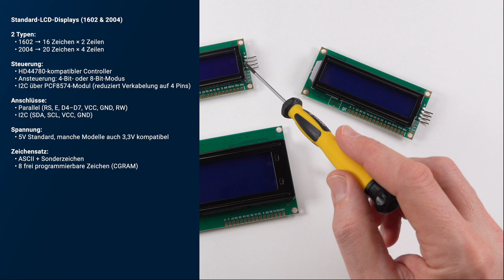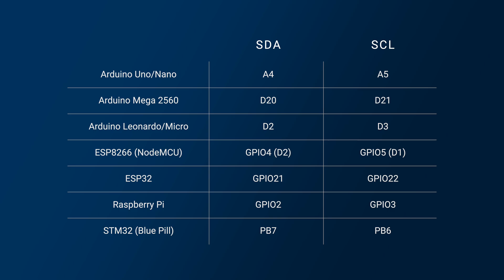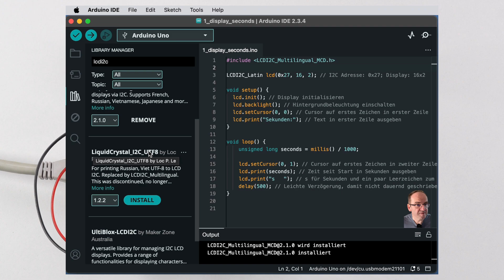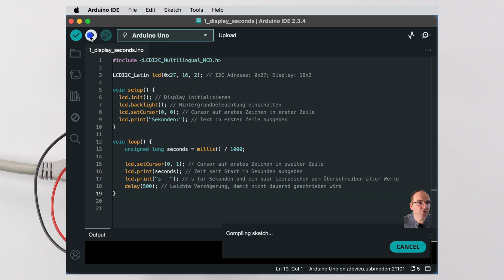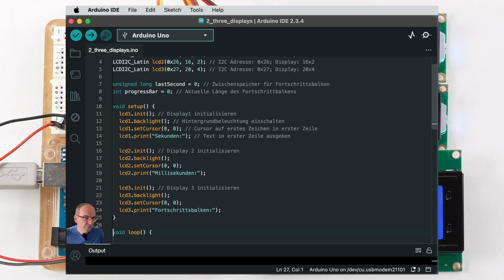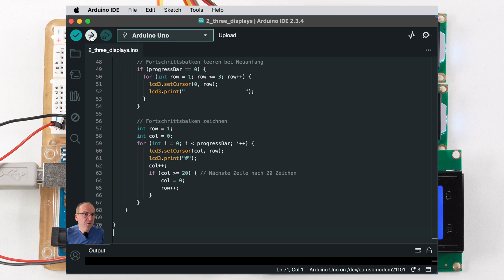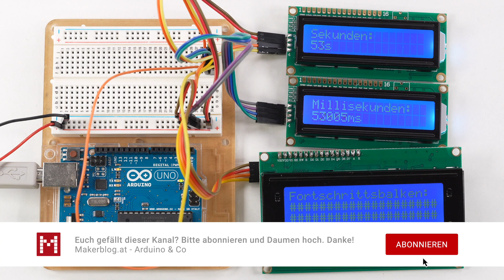LCD Displays mit I2C am Arduino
In diesem Video zeige ich, wie du LCD Displays mithilfe der I2C-Schnittstelle effizient an deinen Arduino anschließt. Wir gehen Schritt für Schritt durch die Verkabelung, die Installation der richtigen Libraries und die Programmierung – von der einfachen Anzeige bis hin zur gleichzeitigen Ansteuerung mehrerer Displays.

Was dich im Video erwartet:
-  Die Unterschiede zwischen paralleler und serieller (I2C) Ansteuerung
- Anschluss von 1602 und 2004 LCD Displays
- Einrichten der I2C-Adressen bei mehreren Displays
- Programmierbeispiele mit Sekundenzähler und Fortschrittsbalken

Im Video erwähnte oder verwendete Bauteile:
Elegoo UNO Starter Kit Arduino kompatibel
FREENOVE I2C LCD 1602 Module
AZDelivery 2004 LCD Display mit I2C Schnittstelle

Sony Alpha 6700 Spiegellose APS-C Digitalkamera
RØDE Wireless ME Drahtlos-Mikrofonsystem
Top Down Kamerahalterung Magic Arm

00:00 – Intro
00:10 – LCD Displays parallel vs. I2C
03:05 – Anschließen des Displays an den Arduino
04:00 – Library und Testsketch Sekundenzähler
08:23 – I2C-Adressen ändern (A0, A1, A2 Pins)
13:30 – Sketch 3 Display gleichzeitig

[* Links zu Amazon enthalten meine Partner-ID und ich erhalte eine kleine Provision bei einem Kauf über diesen Link. Am Endpreis ändert sich dadurch selbstverständlich nichts. Danke! ]